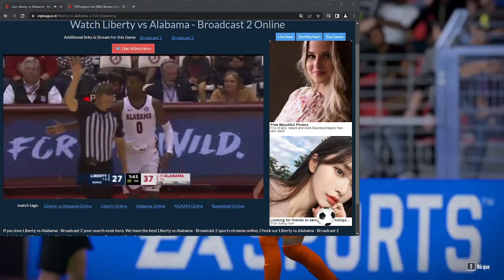KANSAS CITY ROOS vs ILLINOIS FIGHTING LIVE | 2022 LIVE NCAA Men's College Basketball Full Game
KANSAS CITY ROOS vs ILLINOIS FIGHTING
ILLINOIS FIGHTING vs KANSAS CITY ROOS